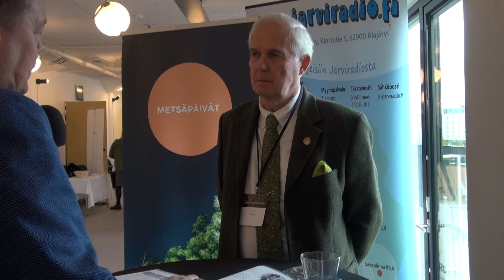Valtakunnalliset Metsäpäivät 26.–27.10.2023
Valtakunnalliset Metsäpäivät 26.–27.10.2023. Haastattelussa Jan Heino, metsäneuvos.